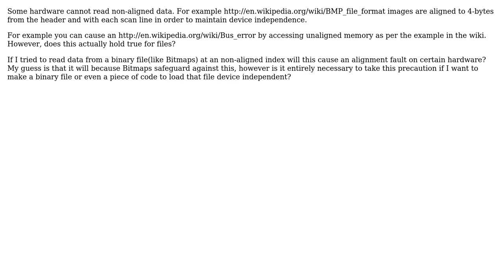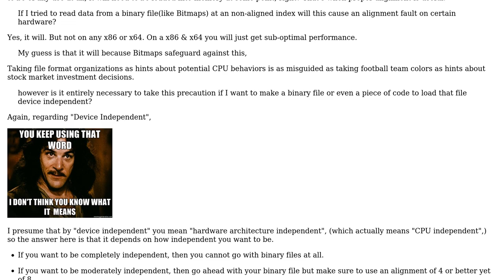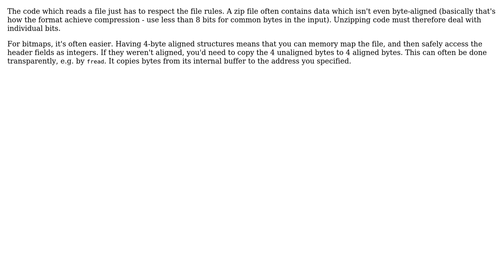Software Engineering: Data padding for different hardware support? (3 Solutions!!)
Software Engineering: Data padding for different hardware support?

With thanks & praise to God, and with thanks to the many people who have made this project possible! | Content (except music & images) licensed under CC BY-SA | Music | Images & others | With thanks to user sleske user MSalters user Mike Nakis user FatalSleep and the Stack Exchange Network Trademarks are property of their respective owners. You are responsible for your own actions.